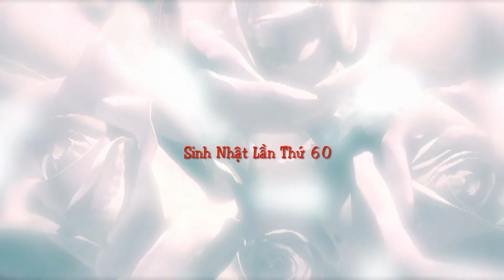sinh nhat 60 Anh Anh 10.11.12/ P1